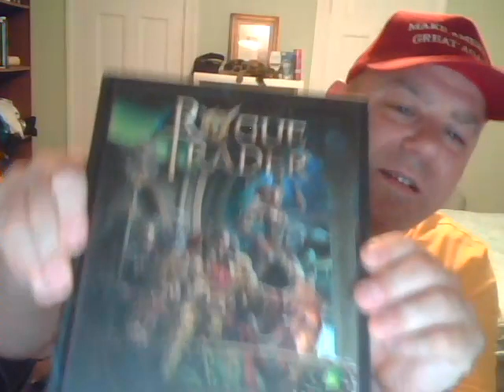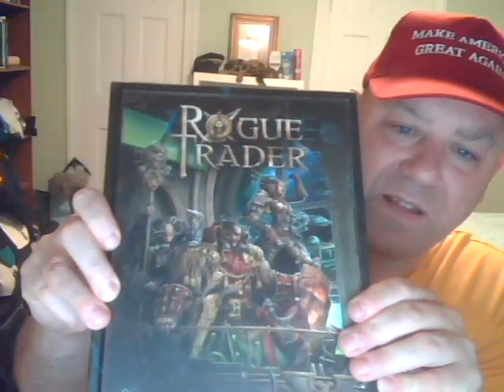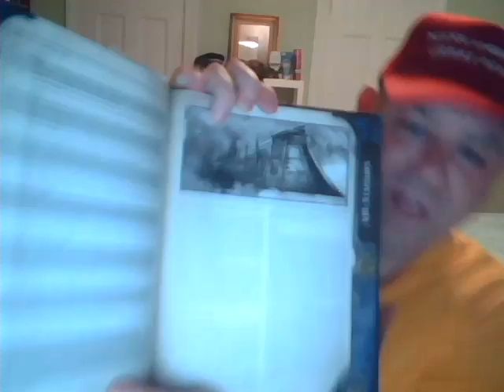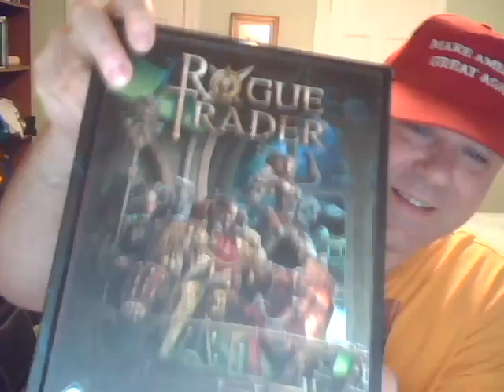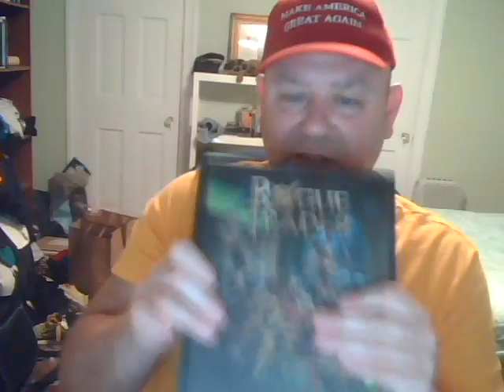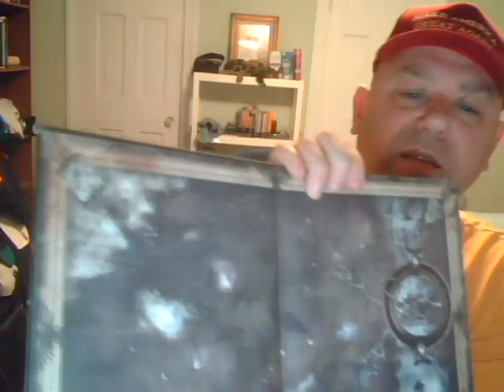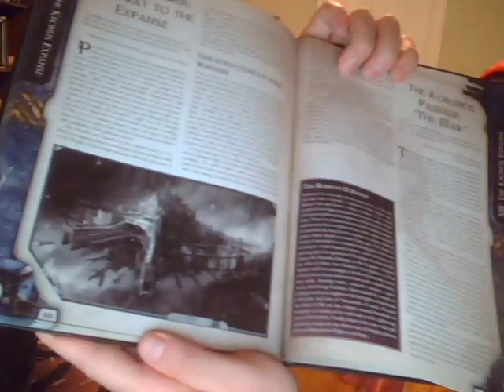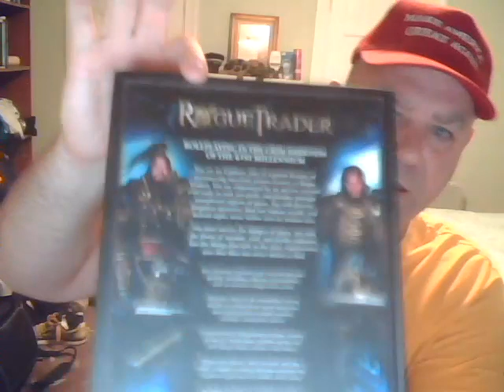Warhammer 40k Rogue TRader review role playin game rant WHY NO MOVIES? 11 13 2020 2 31 10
I want 100 movies and TV showing Warhammer 40k